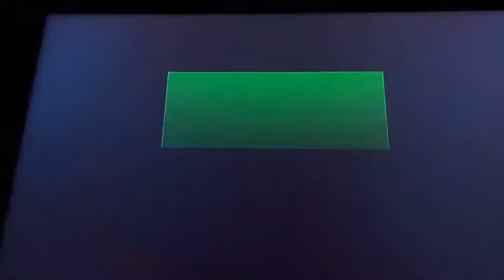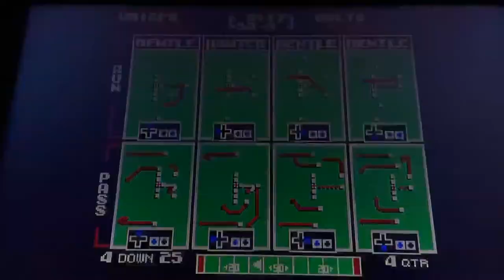Christian Okoye Greatest runs | Tecmo Super Bowl | Nigerian Nightmare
Christian Okoye | Derrick Thomas | Neil Smith | Steve DeBerg